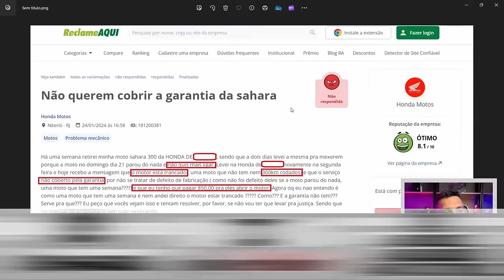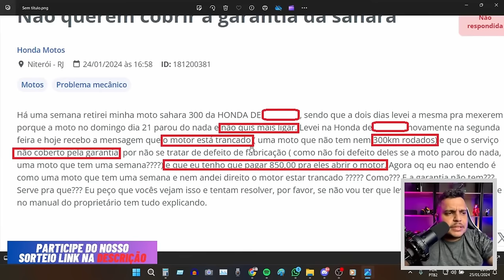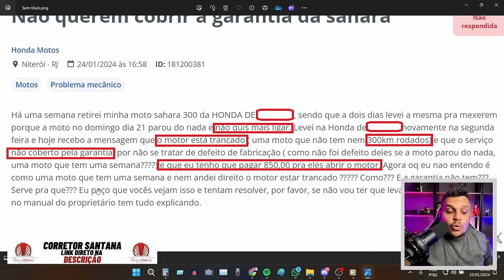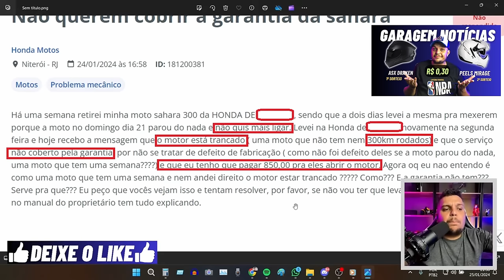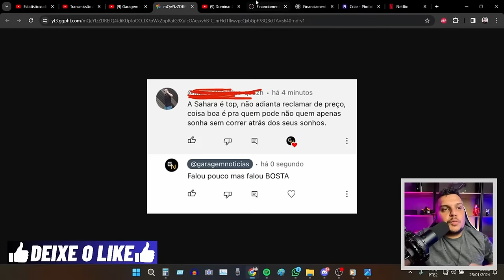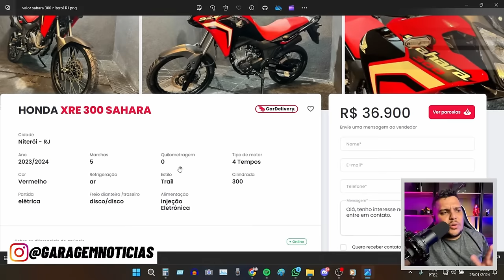Chora HONDEIRO - HONDA negando Garantia da SAHARA 300 2024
✅Haya Creations✅
Film Maker
✅Vulcan Radical Store✅
Endereçõ: Rua Marquês do Herval, 95 - Centro
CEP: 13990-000